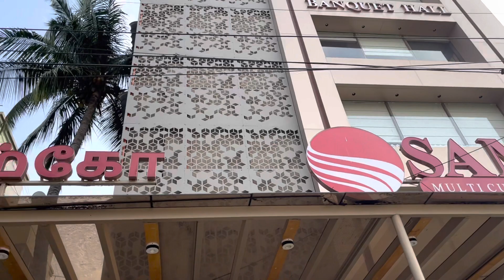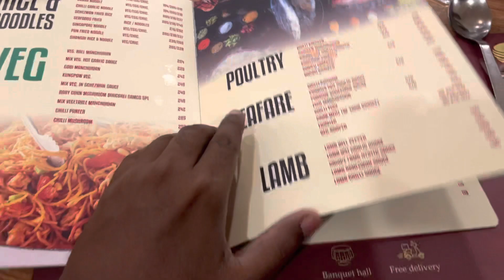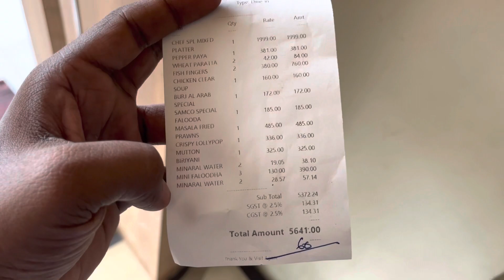✨🤩Samco hotel😋சாம்கோ ஹோட்டல்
In this vedio we are having food at samco hotel anna nagar, samco is one of the oldest hotel in Chennai